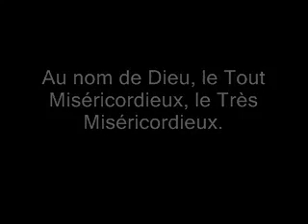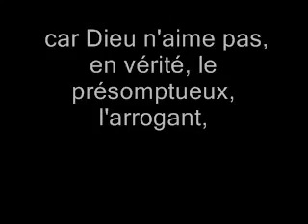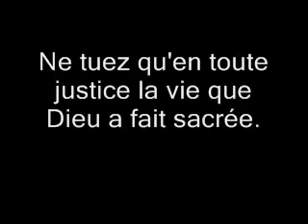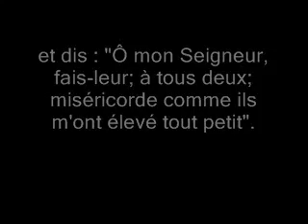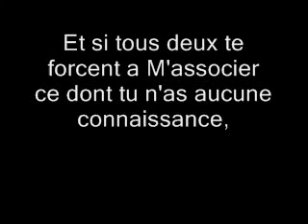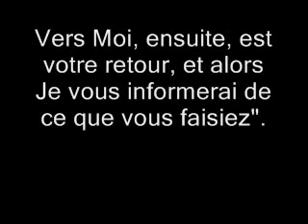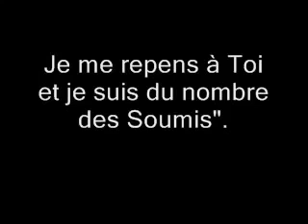Les conséquences de l’ingratitude envers les parents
Le  Prophète, que la Paix et la Bénédiction de Dieu soient sur lui, a utilisé le terme arabe « bir » pour qualifier les rapports des enfants à leurs parents. En effet, Ibn Mas’oud interrogea le Prophète, que la Paix et la Bénédiction de Dieu soient sur lui : « Quelle est l’œuvre la plus aimée de Allah? » Il dit : « La Prière en son temps » Il dit : « Et puis ? » Il dit : « Faire preuve de « bir » envers les parents » » (rapporté par al-Boukhari et Mouslim).